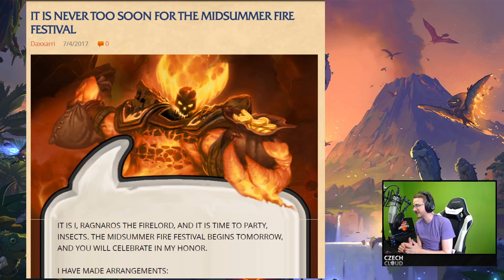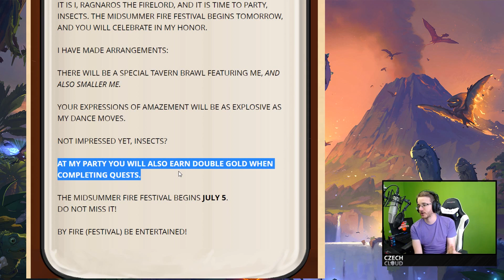Midsummer Fire Festival, nový svátek v Hearthstone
Sezónní svátky jsou konečně tady a tentokrát dokonce i s nějakým tím bonusem pro hráče.